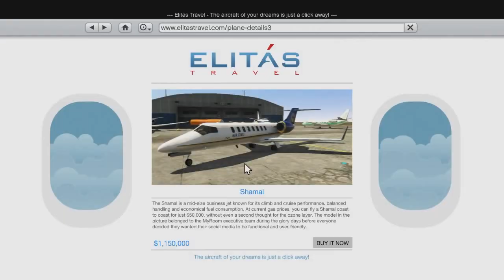Официальное Геймплейное Видео Gta Online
Посмотрите новое официальное видео игрового процесса GTA Online. Вы увидите, как именно мы перенесли в сетевую игру знаковые для одиночного режима GTA концепции - свободу действий, разнообразные занятия и развлечения, а также захватывающие задания, создав по-настоящему проработанный и живой сетевой мир.

GTA Online позволит вам свободно исследовать мир - как в одиночку, так и с друзьями; вместе с другими игроками вы сможете выполнять задания, браться за мелкие дела, участвовать в состязаниях - или же попробовать себя в традиционных сетевых режимах. Что бы вы ни выбрали, везде вы встретитесь с доведенной до совершенства механикой и атмосферой Grand Theft Auto V.

Доступ к GTA Online бесплатен для всех обладателей лицензионной копии игры Grand Theft Auto V. Запуск GTA Online намечен на 1 октября.